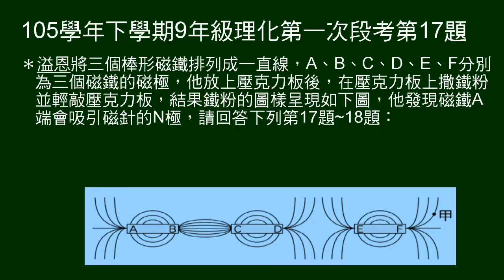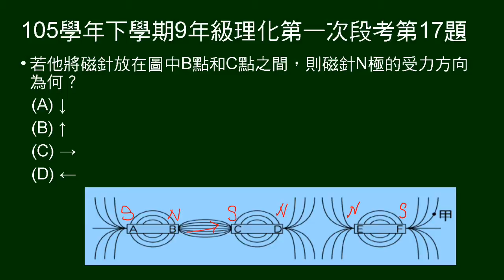105學年下9年級理化一段第17題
17～18題題組。
給三磁棒間磁力線圖。問磁針放在BC兩點之間，N極受力方向。